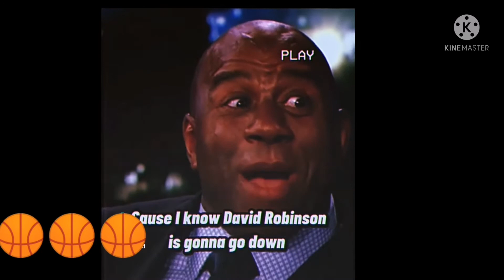Magic Johnson on talking trash to Michael Jordan 😁